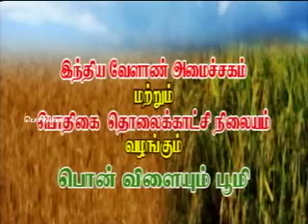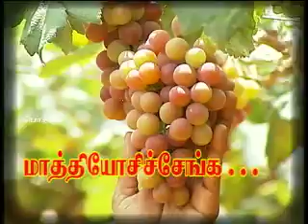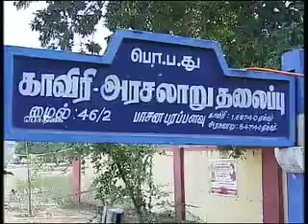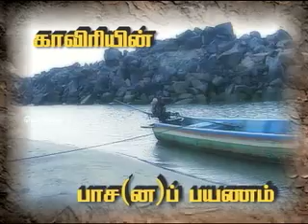Pon Vilaiyum Bhoomi 12/05/2014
Field establishment with Dogridge root stock grafting and grape Varaieties  Suitable for cumbum valley region for export and commercial purposes.  &
(Cauvery water management system in delta region -- Trichy region)
Cauvery,Arasalaru water distribution system & water Regulators at mettutheru :-
 The barrage of cauvery and arasalaru were branched out at mettutheru village of thanjavur district of cauvery.The branch river arasalaru will take care agriculture lands of Thanjavur, Thiruvaiyaru,Karaikal of Pudhucherry state before it winding up at bay of bengal .The river arasalarur was mentioned in history of cholas.